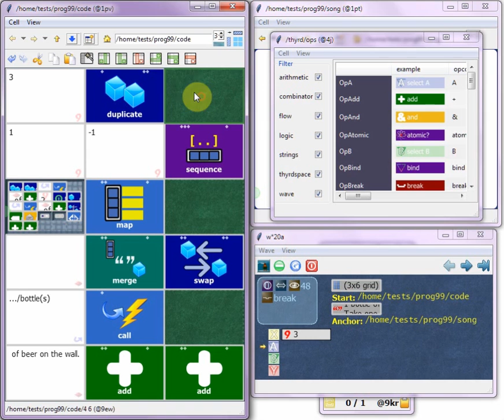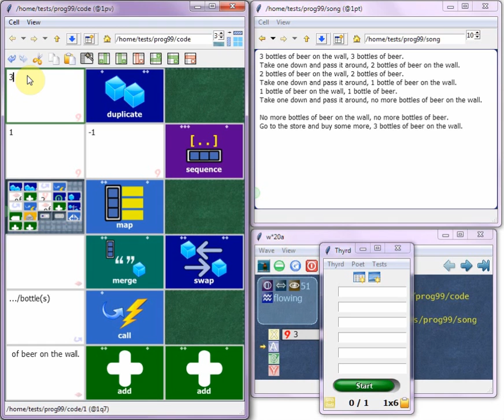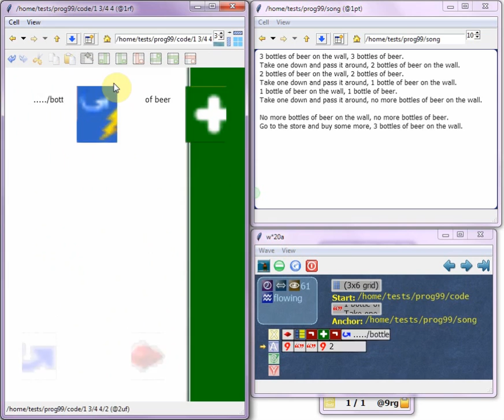Thyrd: 3 Bottles Debugging Session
Interactive debugging of the Thyrd implementation of 99 Bottles of Beer.